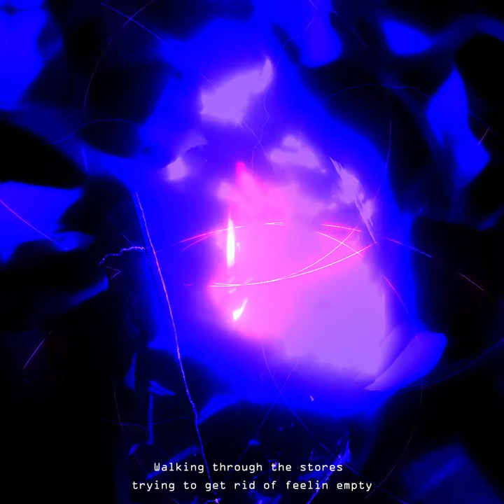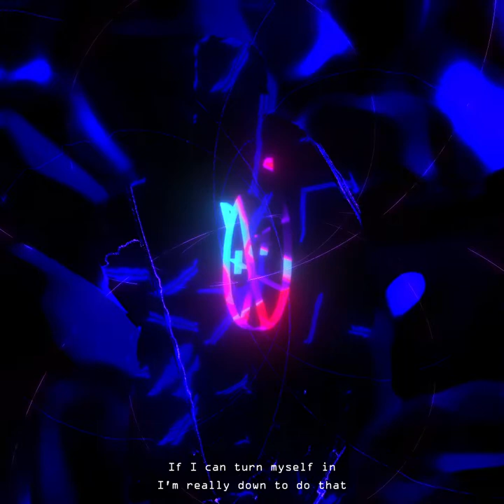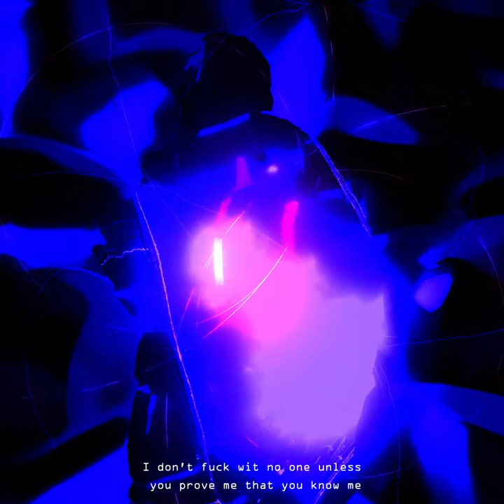dp888 (디피) - Parasite [Visualizer by Lucider]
dp888 (디피) - Parasite [Visual by Lucider]

[Credit]
Produced by Glazer
Lyrics by dp888
Mixed by D.Peck
Mastered by Matthew Kim
Cover artwork by Yujun
Distributed by Musicaroma